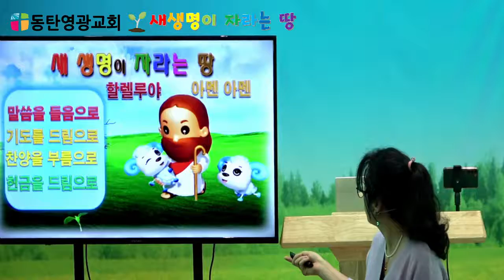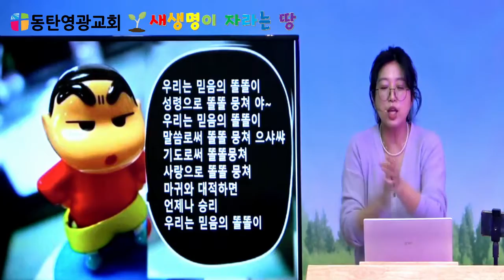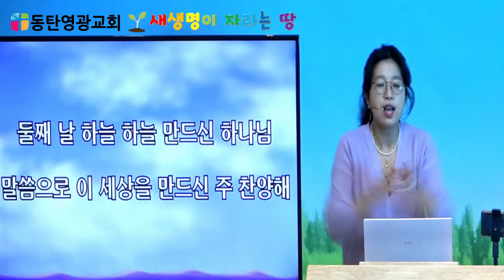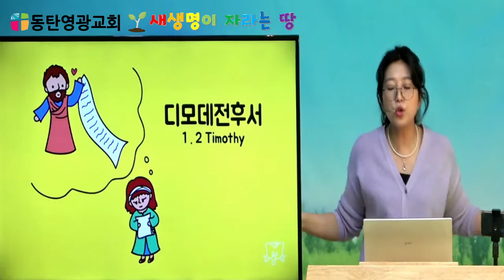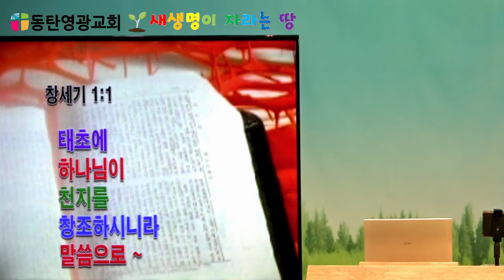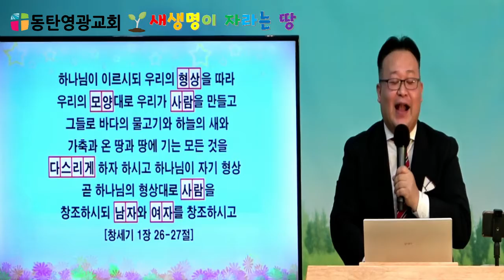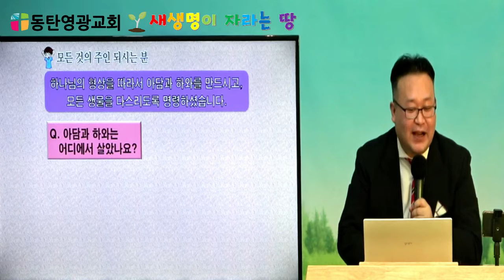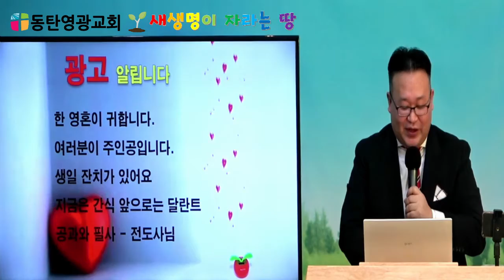20220313,동탄영광교회,주일학교,창1장,사람창조,이동진목사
20220313,동탄영광교회,주일학교,
창1장,사람창조,이동진목사